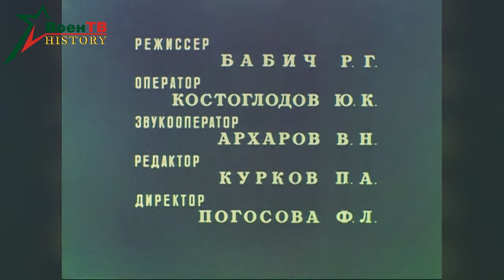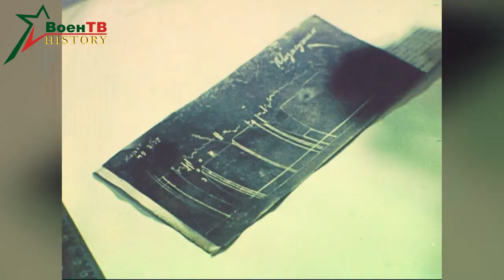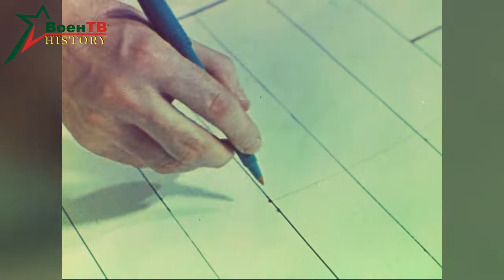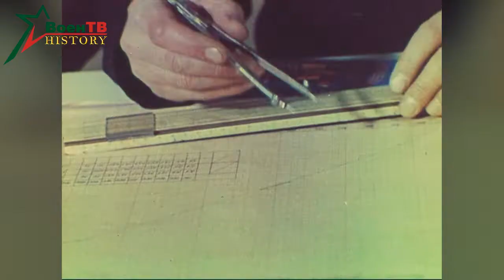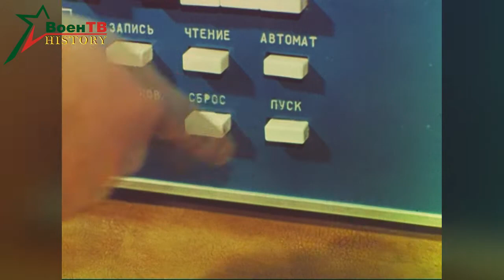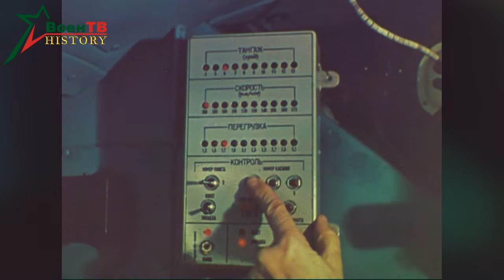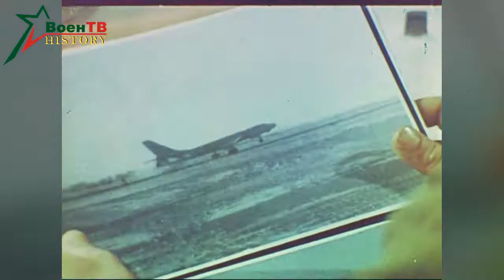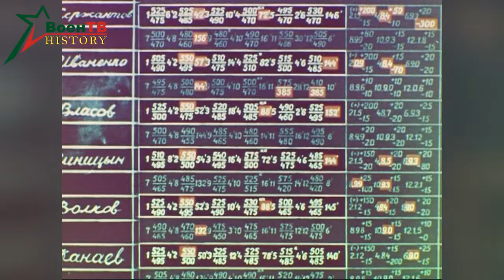Объективный контроль на многоместных самолетах. 1981г.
Документальный фильм: Объективный контроль на многоместных самолетах.
Год выпуска: 1981 года
Производство: Киностудия Министерства Обороны СССР
Сценарист и режиссер: М.Н. Кожуро, Ю.Н.Ермаков, Р.Г.Бабич

Documentary: Objective Inspection on Multi-Seat Aircraft.
Year of issue: 1981
Production: Film studio of the USSR Ministry of Defense
Writer and director: M.N. Kozhuro, Y. N. Ermakov, R. G. Babich